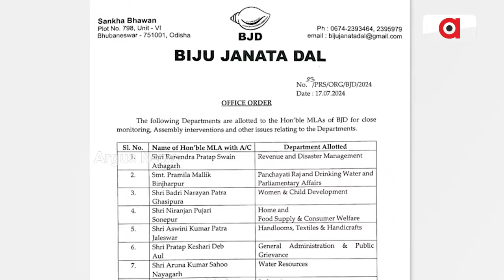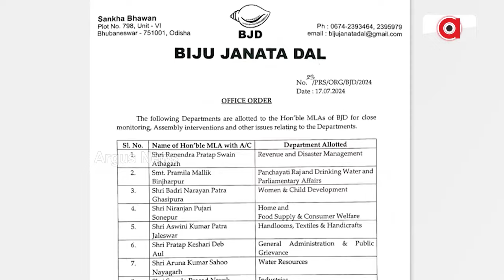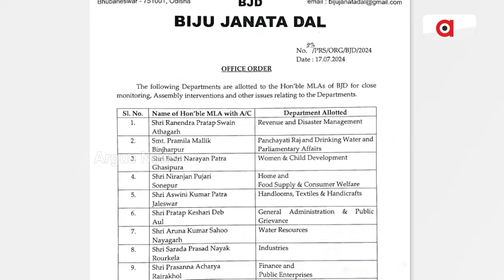ନେଡ଼ିଗୁଡ଼ କହୁଣିକୁ ବୋହିଗଲା ପରେ ନେତାଙ୍କୁ ଦାୟିତ୍ବ ବଣ୍ଟନକୁ ନେଇ ବଢ଼ିଲା ଚର୍ଚ୍ଚା || BJD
ବିଧାୟକମାନଙ୍କୁ ଦାୟିତ୍ବ ବାଣ୍ଟିଲା ବିଜେଡି । ଶେଷ ୫ ବର୍ଷର କ୍ଷୋଭକୁ ପରିପ୍ରକାଶ କଲେ ଦଳର ବରିଷ୍ଠ ନେତା । ଜନ ପ୍ରତିନିଧିଙ୍କୁ ଗୌଣ କରି ସର୍ବେସର୍ବା ବନିଥିଲେ ତାମିଲ ବାବୁ । ନବୀନଙ୍କ ଏହି ନିଷ୍ପତ୍ତି ନେବାର ବିଳମ୍ବତାକୁ ସରକାର ପତନର ମୁଖ୍ୟ କାରଣ କହିଲେ ଦଳୀୟ ନେତା ।